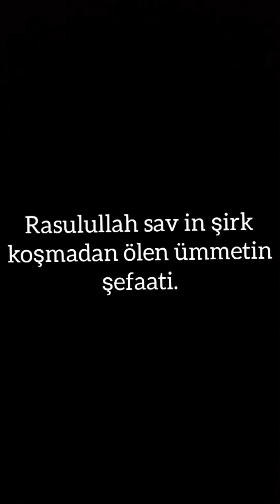sahihi müslim kitabul iman. rasulullah ın ümmetine düşkünlüğü.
el-minhac